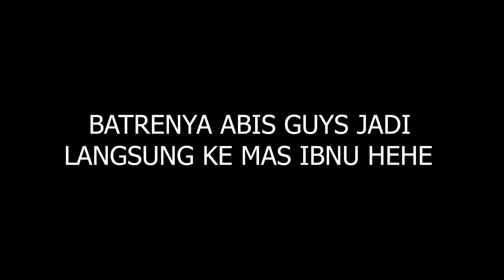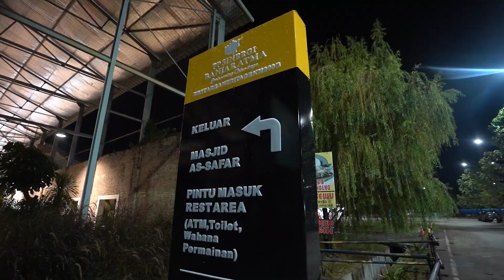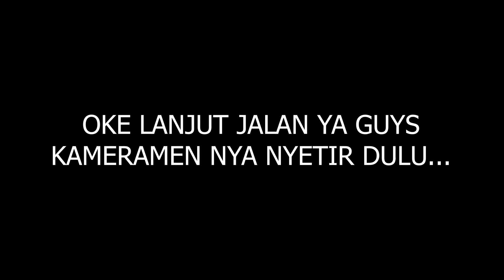ROADTRIP HABIS NIKAH!💜